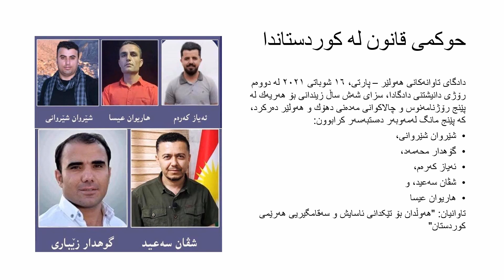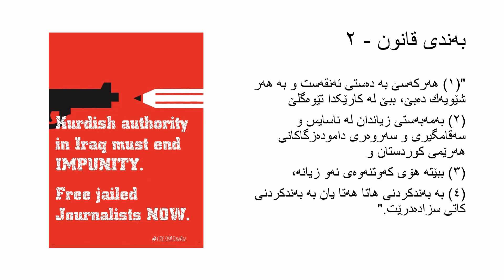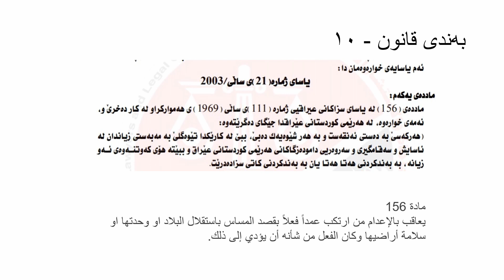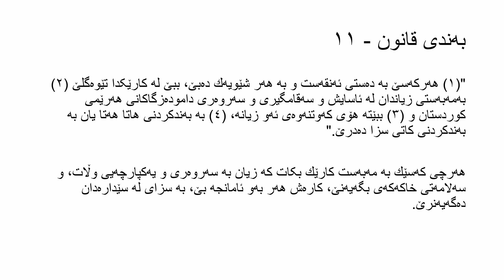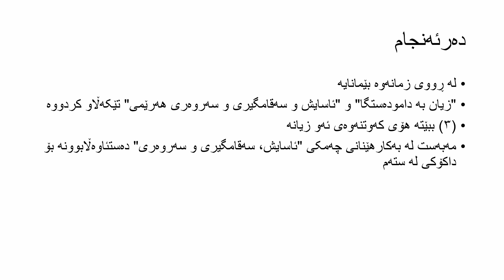بەشی ٦٨: ڕەهەندی دەقی قانونی ٢١(٢٠٠٣)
ڕەهەندی دەقی قانونی ٢١(٢٠٠٣) شرۆڤە دەکەم، کە لە حوکمدان بەسەر پێنج چالاکەوان و ڕۆژنامەنوسی هەولێر و دهۆكدا بەکار هات.
لەم بەشەدا، من ڕەهەندی ئەم مادە قانونیە تاوتوێ دەکەم و نیشانی دەدەم کە ناکرێ و ناتوانرێ لە هیچ کەیسێکی قانونیدا بەکار بهێنرێ.
دادگای تاوانەکانی هەولێر – پارتی، ١٦ شوباتی ٢٠٢١ لە دووەم رۆژی دانیشتنی دادگادا، سزای شەش ساڵ زیندانی بۆ هەریەك لە پێنج رۆژنامەنوس و چالاکوانی مەدەنی دهۆك و هەولێر دەرکرد، کە پێنج مانگ لەمەوبەر دەستبەسەر کرابوون:
شێروان شێروانی،
گۆهدار محەمەد،
ئەیاز کەرەم،
شڤان سەعید، و
هاریوان عیسا.

تاوانیان: "هەوڵدان بۆ تێکدانی ئاسایش و سەقامگیریی هەرێمی کوردستان"

کتێبەکانی لە لینکەکەدا دەستەبەرن: